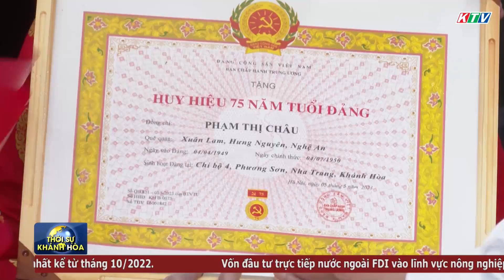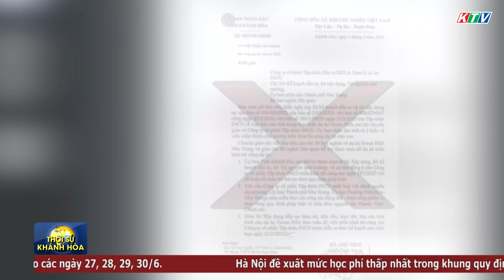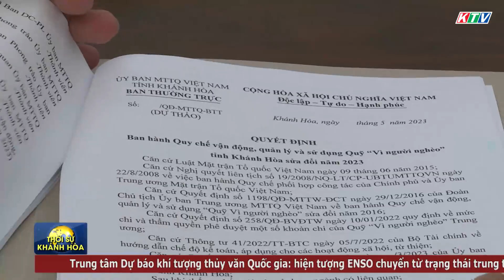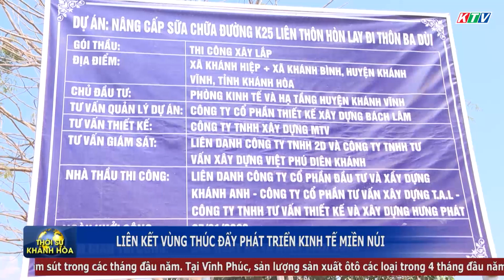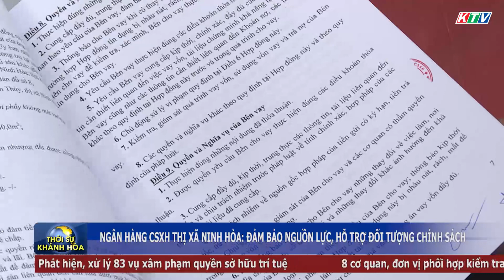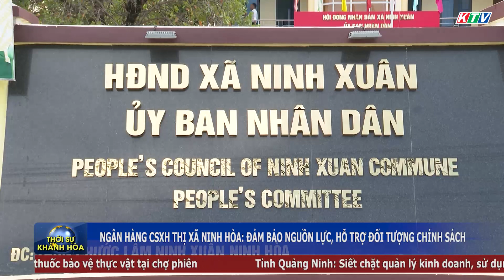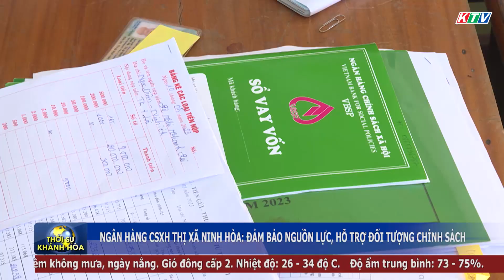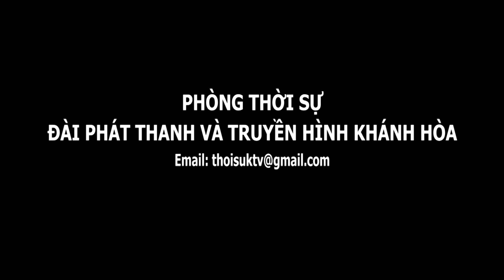Thời sự tối 17/5 | Trao huy hiệu Đảng cho các đảng viên tiêu biểu